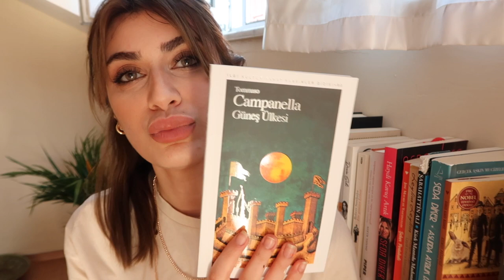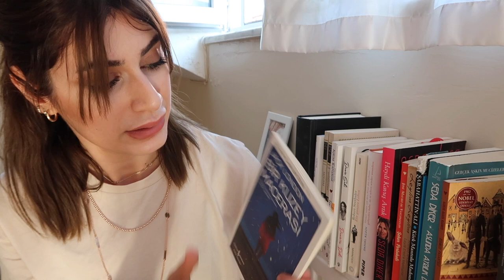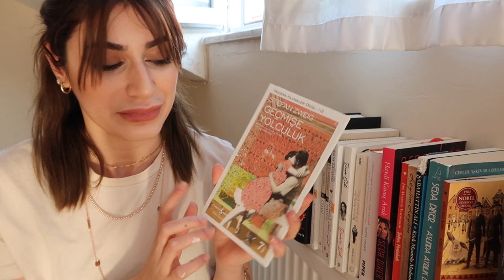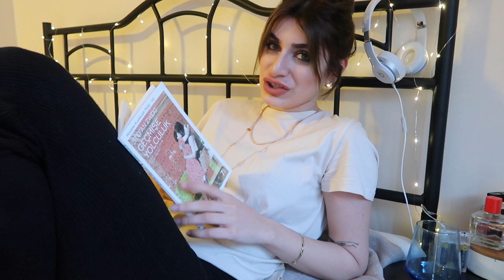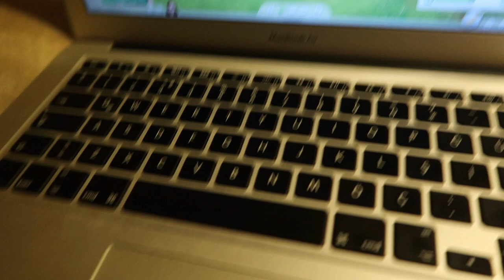KARANTİNADA NASIL OYALANIYORUM? SERAMİK, KİTAPLAR, SİMS4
Merhaba! Ben Dilara sizlere karantina sürecinde evde neler yaparak oyalandığımı göstermek istedim. Evet, sıkılıyoruz,yapacaklarımız tükendi ama belki bir birimize ilham olabiliriz, neden olmasın :)
Videoda bulunan ürünler: